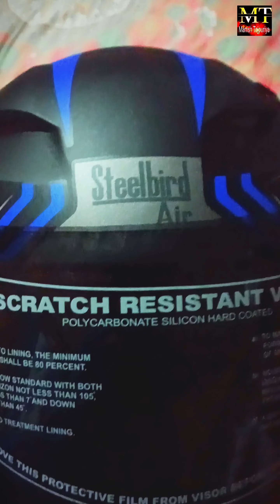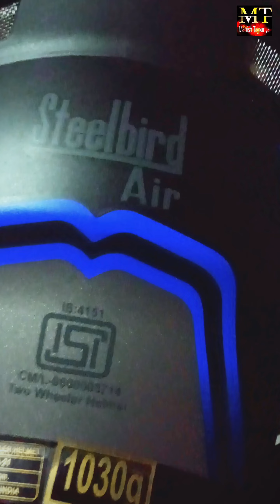motovlogging setup l motovlogging mobile setup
Scan @ 14 NOV 2023 05:04 PM
4:41

4:47 12)
motovloging
motovlogging setup
motovlogging mobile setup
motovlogging tips for beginners
motovlogging with mobile
motovlogging setup low budget
motovlogging camera
motovlogging mic setup
motovlogging setup with phone
Q motovlogging nepal
motovlogging camera low price
You're incognito
(84
X

4:48 12)
A 290ll nll 84
helmet chen moun
helmet chin mount for mobile
helmet chin mount
helmet chin mount setup
helmet chin mount for action
Camera
helmet chin mount with mobile
holder
helmet chin mout installation
helmet chin mount gopro
helmet chin mount insta360
helmet chin mount strap
t helmet chin mount for
mobile
You're incognito
X

4:48 12)
helmet chen moun holder
890 ll 84
holder
motorcycle helmet chin mount
holder
You're incognito
X

Q
5:01 11
moto
motovlogging setup
motovlogging mobile setup
moto vlogs no copying
motogp bike
motovlog
KB/S
motovlogger jannu stuntz
motovlogger
motovlog in nepal
REST MOTOVLDG
SBUP
moto life nepal
motovlogging with mobile
SaBar KrNe kA Yeh..
Aamir Majid Vlogs
80
X

Q
5:02 2
Aamir Majid Vlogs
X
I| X

5:03 12
.n 123 ul 80
KB/S
motovlog setup mobile phone
motovlogging setup mobile
phone
mobile phone motovlog setup
motovlog setup using mobile
phone
Aamir Majid Vlogs
X
I| X

a
Q
5:03 12
tovlogging setup mobile phone X
KB/S
mobile chest mount
motovlogging mobile setup
iphone
motovlogging setup under
10000
action pro helmet strap camera
mount
motovlogging mobile setup
without helmet
motovlog kaise start kare
hiffin helmet mount
helmet camera setup price
motovloging setup price
helmet mount gopro
motovlogging camera
mobile mount for bike
mobile moto vlogging setup
tamil
motovlogging setup mobile
phone
phone